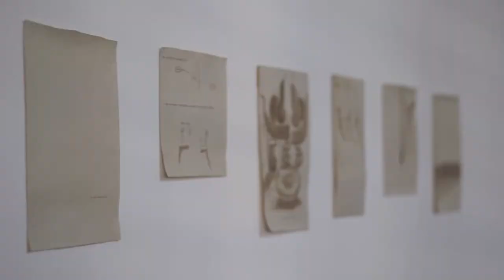Movil - Entre nosotros y el objeto de Santiago De Paoli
De Paoli, cuya obra incluye el dibujo, la pintura, la escritura y la acción, trabaja creando imágenes sugerentes -entre románticas y surreales- que muchas veces guardan una carga sorpresiva y anti-lógica. A partir de un fuerte vínculo con la naturaleza y lo orgánico, del énfasis en el oficio, de la manera en que otorga a acciones comunes carácter de rito, de su tendencia a construir trabajos a partir de un pensamiento no-lineal y de su rechazo tácito a la idea de eficiencia, su obra trae a la superficie la energía del cuerpo y rescata la magia que se puede producir a través del lenguaje, de la yuxtaposición de lo extraño y de la posibilidad de repensar el orden interno de los sistemas que organizan nuestro comportamiento y conocimiento. "Entre nosotros y el objeto" lleva muchos de estos intereses a una nueva escala poniendo en diálogo objetos dispares de delicada belleza.